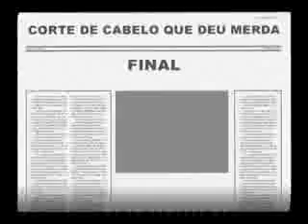H n H 105:- Brazilian Husband make a mistake in his wife's hair